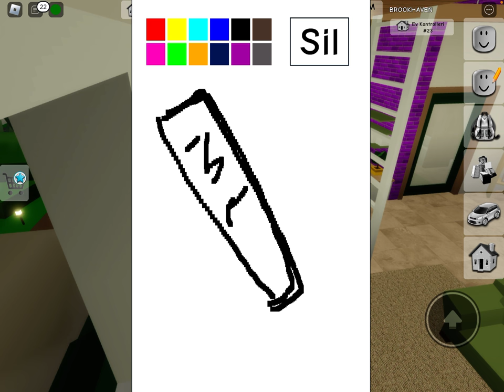Milka İnek Karakterim - Roblox Brookhaven